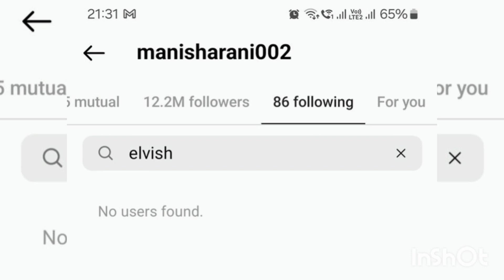एल्विश यादव को मनीषा ने किया अनफॉलो|Manisha Rani and Elvish Yadav|Manisha Rani Unfollow Elvish Yadav